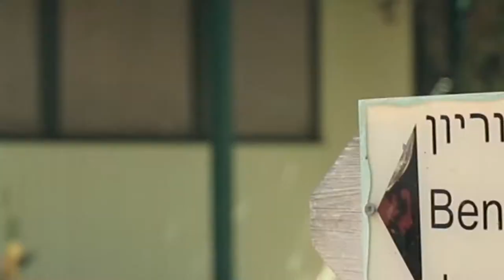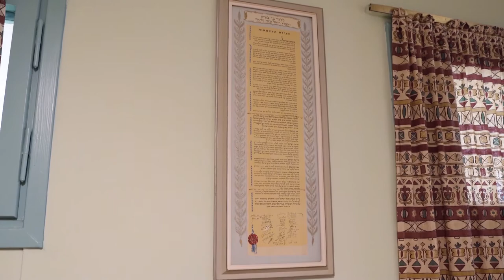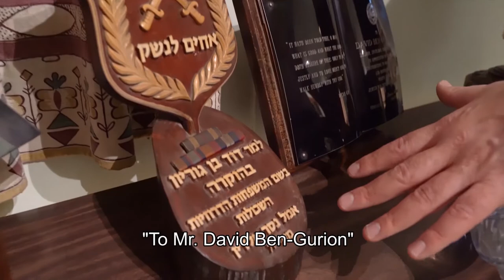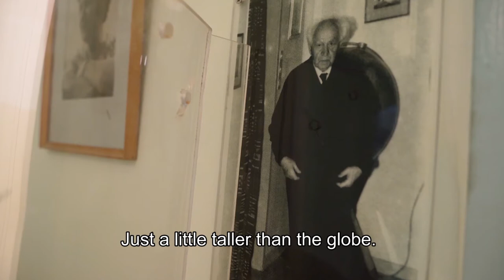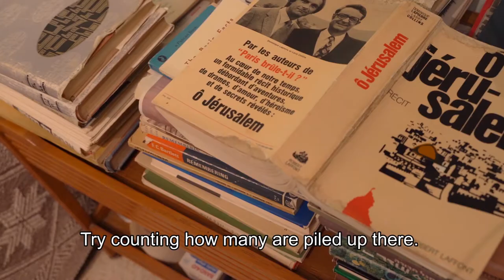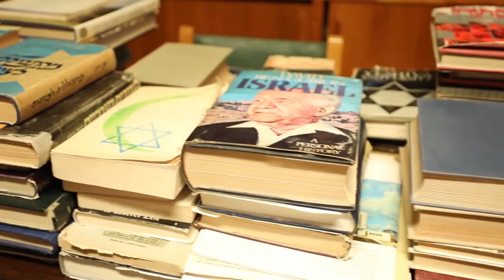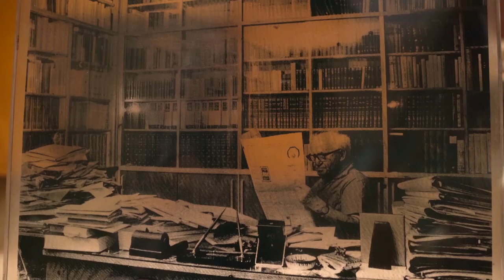Full Virtual Tour in Ben-Gurion's Desert Home in Sde Boker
A unique opportunity for an intimate visit in the home of the leader who declared the independence of the State of Israel, established the I.D.F and built the foundations of Israel - David Ben-Gurion. This unusual time keeps you at home but allows us to hop over the ropes and fences and show you what hides in places that you will never have seen on a 'regular' visit.